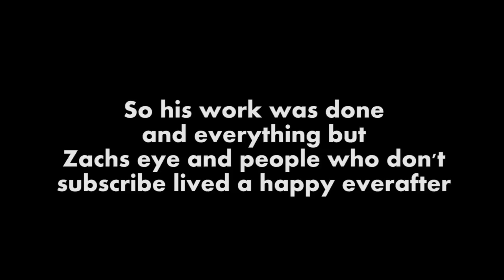Welcome to AllGamesWePlay